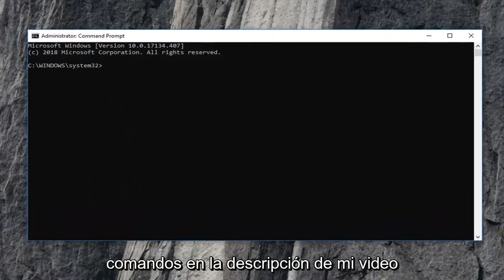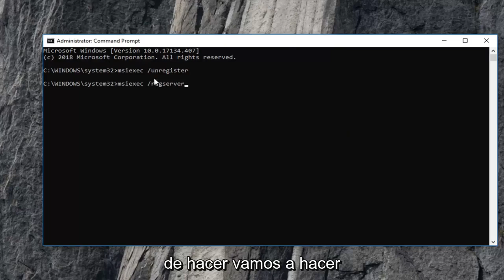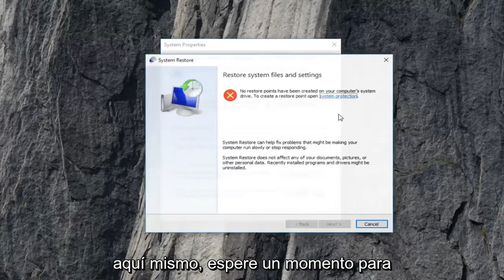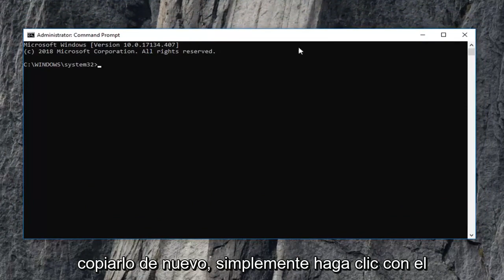Cómo reparar el error 1722 (instalador de Windows) en Windows 11/10 [Tutorial]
Cómo reparar el error 1722 del instalador de Windows.

En este video, le mostraré cómo solucionarlo Hay un problema con este paquete de instalación de Windows. Un programa que se ejecutó como parte de la instalación no finalizó como se esperaba.

Comandos mostrados:

msiexec /unregister
msiexec /regserver

Error 1722. Hay un problema con este paquete de Windows Installer. Un programa que se ejecutó como parte de la instalación no finalizó como se esperaba. Póngase en contacto con el personal de soporte técnico o el proveedor del paquete.